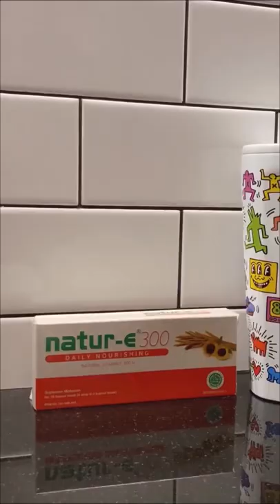Nasya Marcella routine use Natur-E